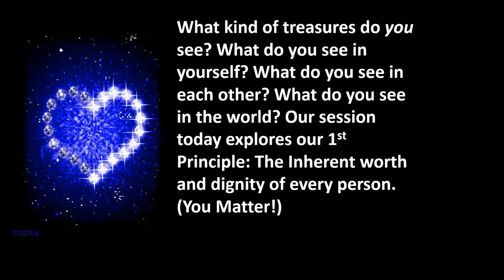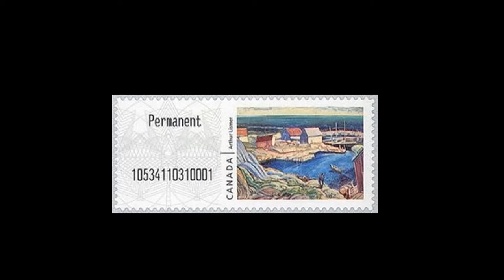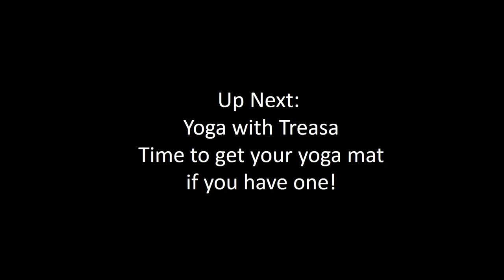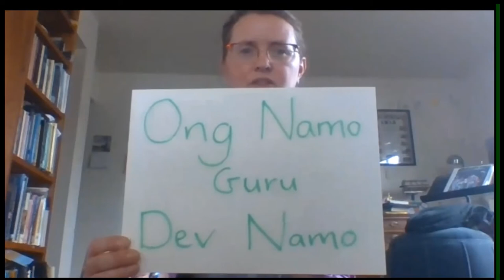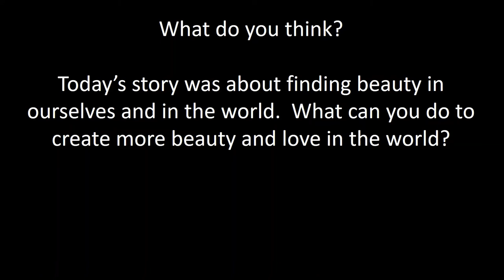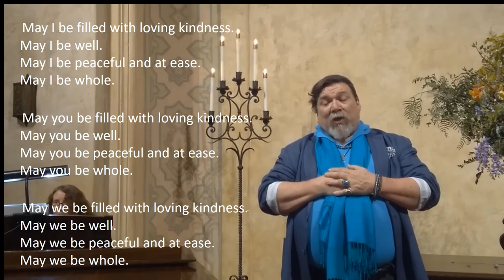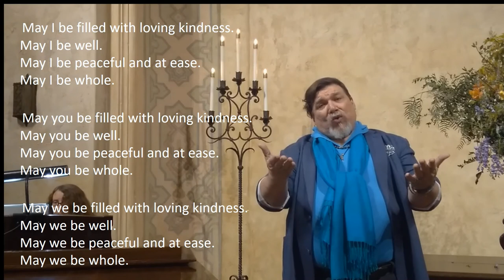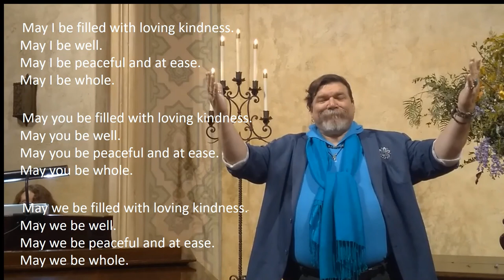YOGAART 7 10 20 Session 7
This Session is all about our first UU Principle.  It is about the Inherent worth and dignity of every person.  (You Matter?) Includes the story: Treasure Stones by Janeen K Grohsmeyer ( a story about Arthur Lismer). Also, rock painting, the rock pose, and Ken Ryals singing the Loving Kindness song.